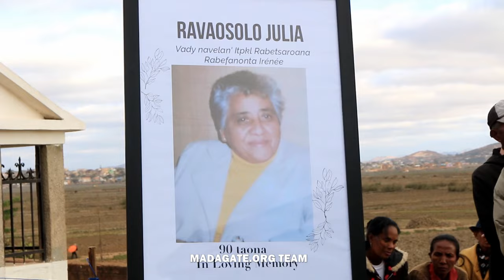Julia RABETSAROANA RAVAOSOLO Obsèques 30 août 2023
Maman Julia Rabetsaroana Rabefanonta née Ravaosolo, est décédée le 27 août 2023, à 'âge de 90 ans. Cette vidéo est celle de ses obsèques qui ont eu lieu le 30 août 2023.